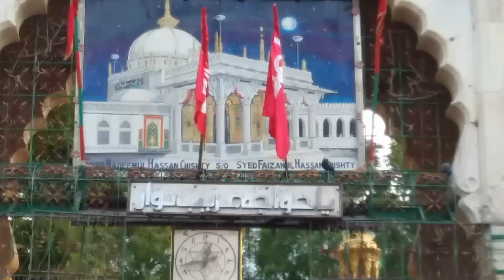दरगाह शरीफ़ अजमेर को तोड़ने आया शख्स पर दीवाना बना गया, Dargah sharif ajmer, Dargah ajmer,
Hello friends aapko is video mai ajmer ajmer sharif ki ek story batayi gayi hai agar friends video pasand aaye to like or YouTube channel par nye ho to subscribe jarur kare thank you

ajmer sharif,
dargah ajmer,
dargah,